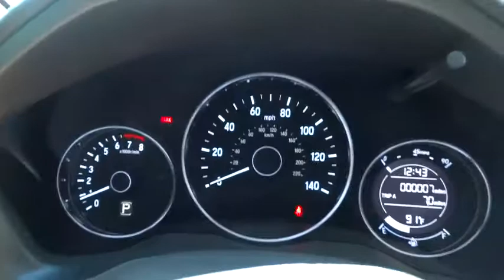2017 Honda HR-V Aurora, Denver, Highland Ranch, Parker, Centennial, CO 38241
2017 Honda HR-V